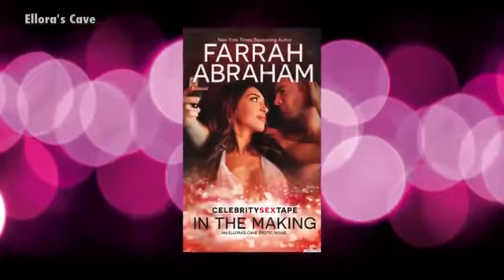Farrah Abraham's Erotic Book Cover Revealed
Farrah Abraham is writing an erotic trilogy that she says will be better than 'Fifty Shades of Grey!'Video provided by Hollyscoop